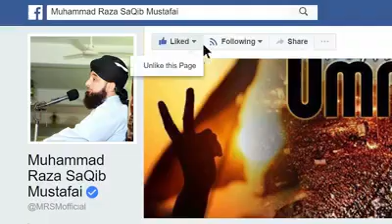Saqib Raza mustafai new